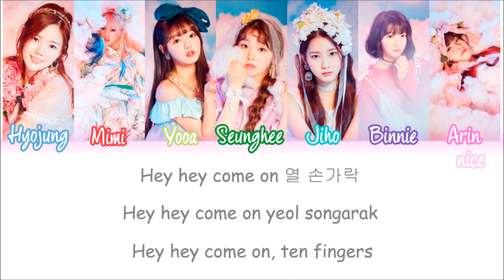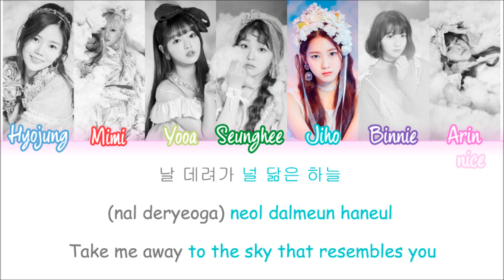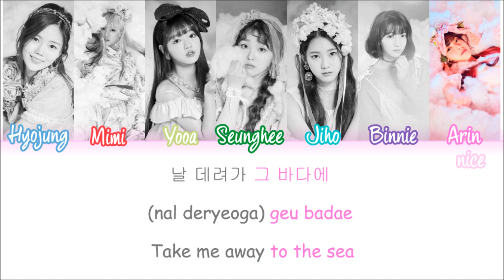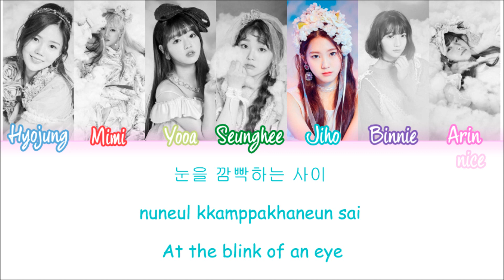OH MY GIRL – COLORING BOOK (컬러링북) Lyrics (Color Coded/ENG/ROM/HAN)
More info -

Song: “Coloring Book”
Album: Coloring Book